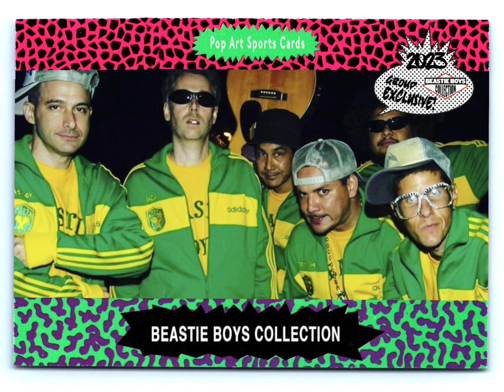Beastie Boys - Brass Monkey ( 5/26/1987 Birmingham, Odeon )( Benny Edgar Cassette )